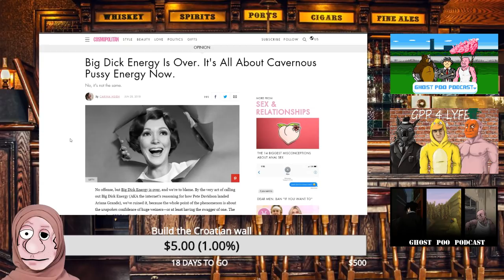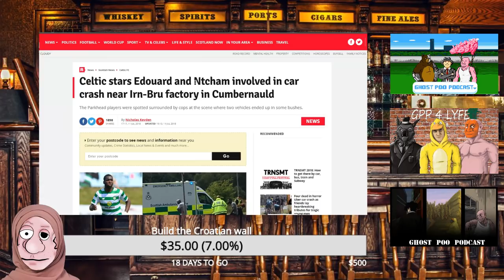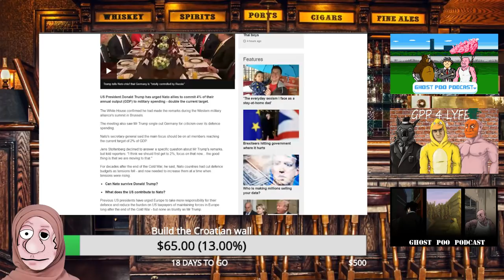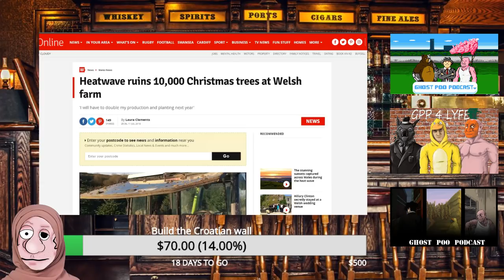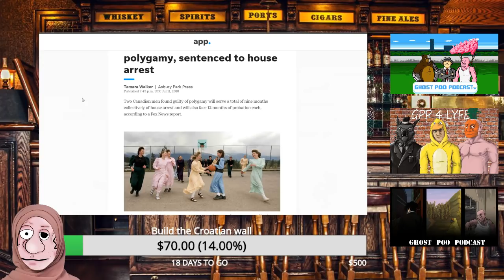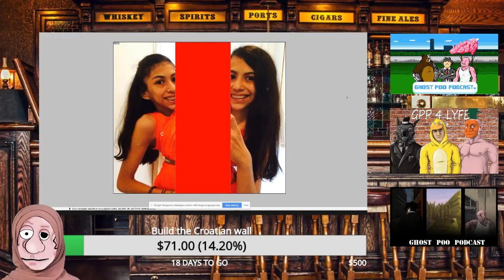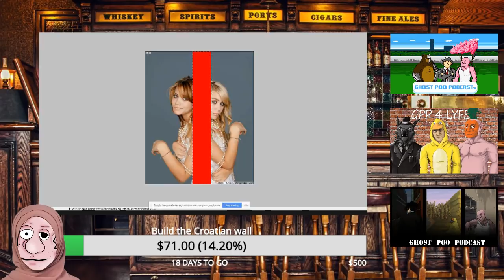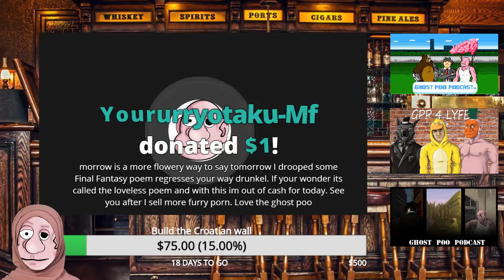Ghost Poo Podcast Iforget - I hate Croatia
Start at 01.45 GMT